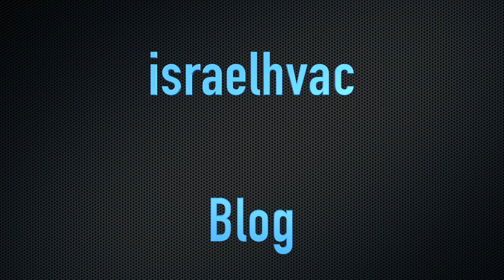Quick Vlog | Ride Home Chat